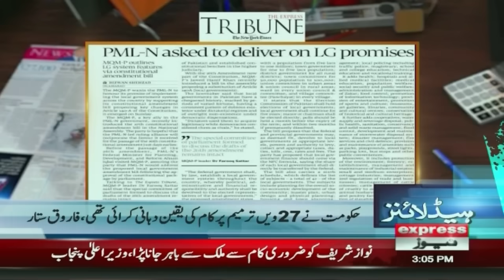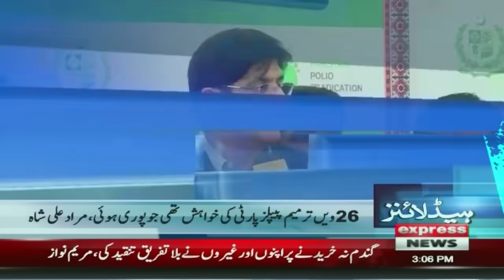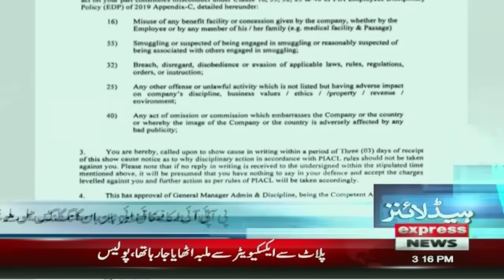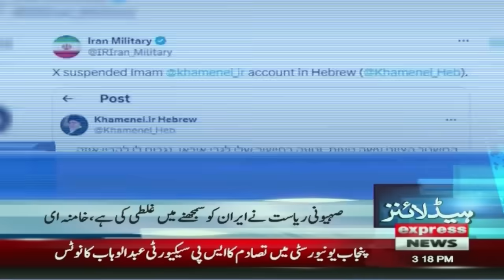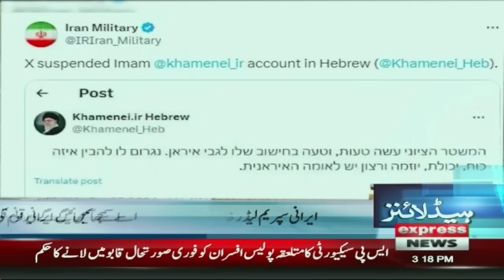Reserved Seats | Supreme Court | News Headlines 3 PM | Pakistan News